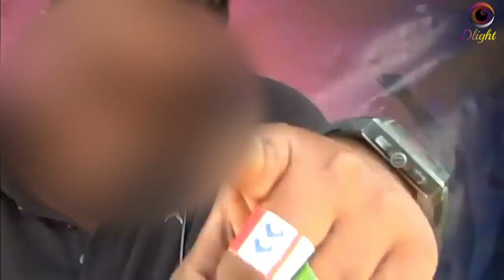fantasy kindom water park ফ্যান্টাসি কিংডম ওয়াটার পার্ক।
The Fantasy Kingdom Theme Park, commonly known as Fantasy Kingdom, is an entertainment complex in Ashulia, Savar, Bangladesh. Opened on 19 February 200 the theme park is owned and operated by Concord Entertainment Co. Ltd, a sister concern of Concord Group.[4][5][6] The property covers nearly 80 acres (0 sq mi; 0 km2), featuring one theme park, one water parks, dry park and Heritage Corner.fantasy  kindom water park ফ্যান্টাসি কিংডম ওয়াটার পার্ক।